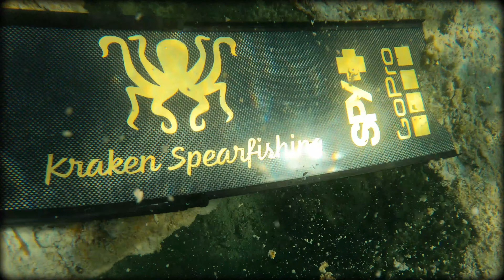Epic True Michigan Spearfishing!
Shipwrecks, Hand-catching Gar, Spearfishing. An EPIC day in the water in Northern Michigan with non stop excitement and thrills!